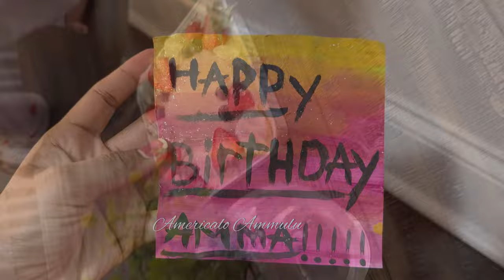My Birthday Vlog | surprise gift 🎁 | 🎂🎉 party time || unplanned surprise 😮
Hello everyone! In this video, I would like to share how my unplanned birthday celebration was done by my family and friends I would like to share this happy moment with you all and take  blessings from you

Trending
Telugu vlogs from Usa
Telugu vlogs
Birthday celebrations
Unplanned birthday celebrations
Birthday birthday blog
My birthday blog
Content creator
Happening place
( Photo Shoot)
Friends, fun moment
Cutting cake
Ice cream
Cotton candy ice cream
Chocolate strawberry ice cream
Kids enjoying ice cream
Fun moment with friends
HP laptop
Birthday surprise
Laptop
Best Buy
Ulta beauty
Birthday moments
Family moments
Cotton love
Summer vibes
Concert
Open auditorium
American concert
American
India
Telugu family ￼